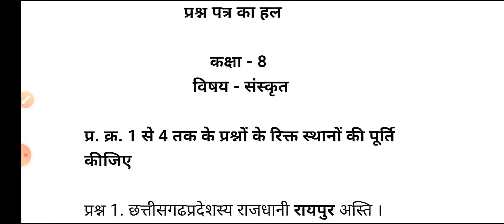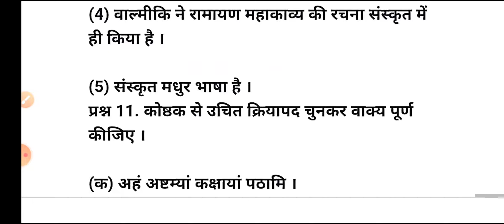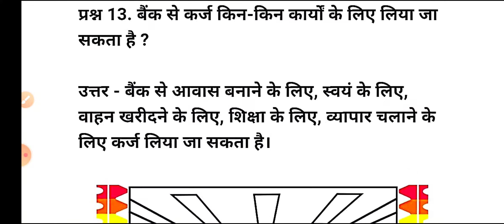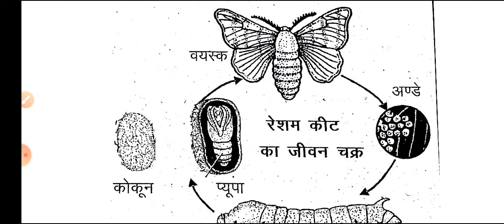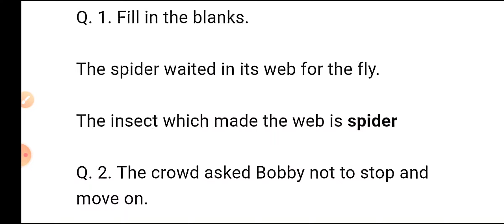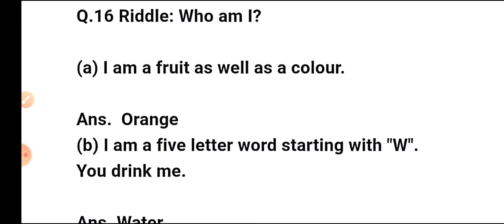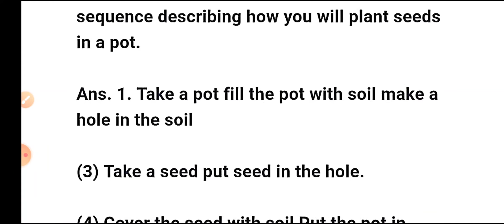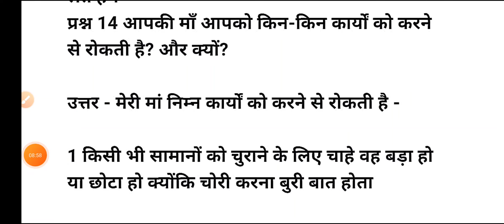बेसलाइन आकलन कक्षा 8 सभी विषय | baseline aklan kaksha 8 all subject pdf |class 8 baseline assessment